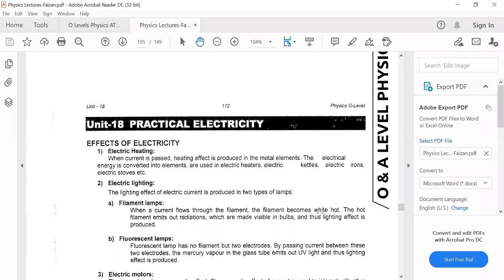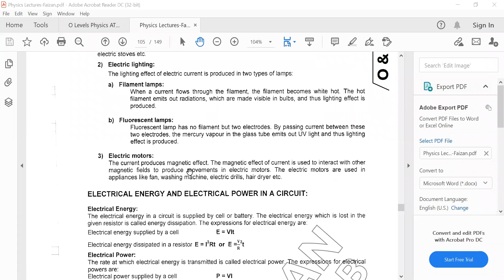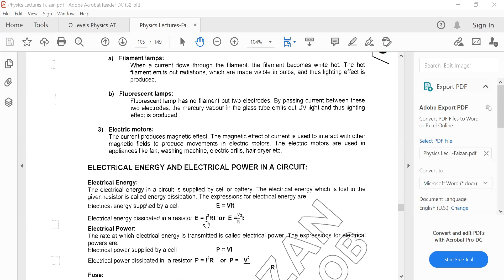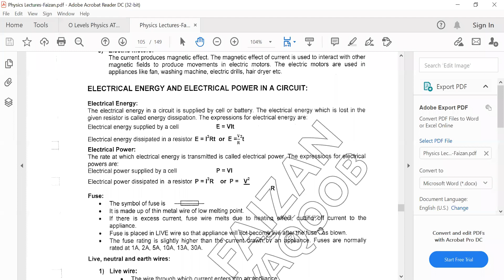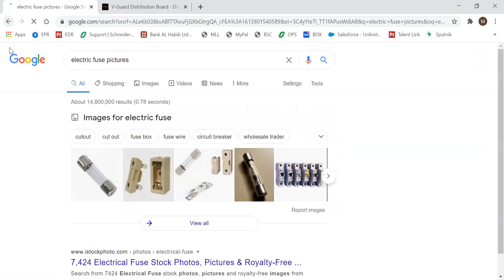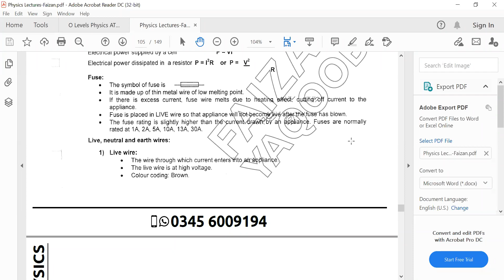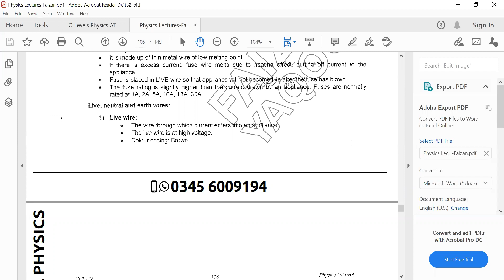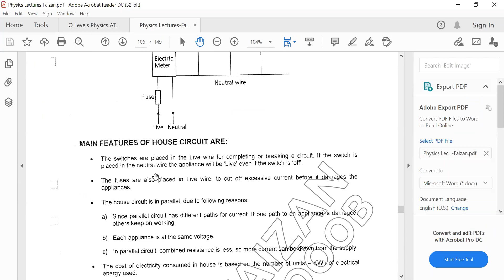Practical Electricity 2a